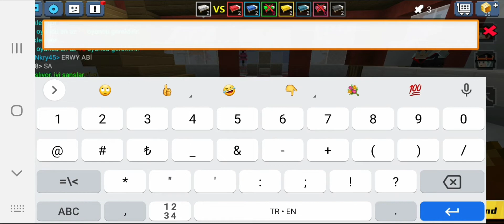Oyunun Başında Obsidian Olmak! - Blockman Go bed wars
Selam arkadaş ben Eray bu videoda başlıktan anladığınız gibi blockman go  bedwars da oyunun başında hile gibi Obsidian olduk güzel, eğlenceli ve komik bir video oldu iyi seyirler

Atabilirsin.

Arkadaşlar kanalımızın discord sunucusuna gelebilirsiniz